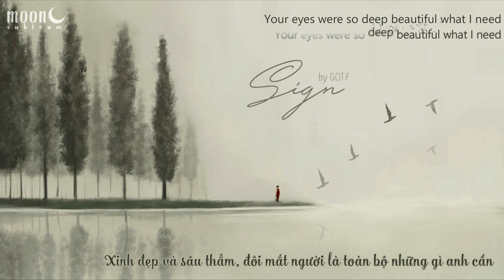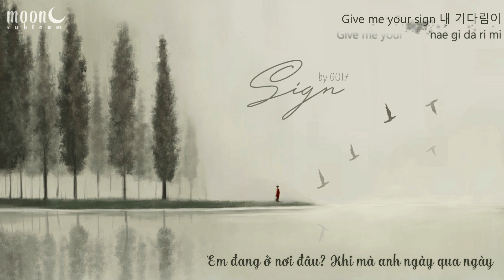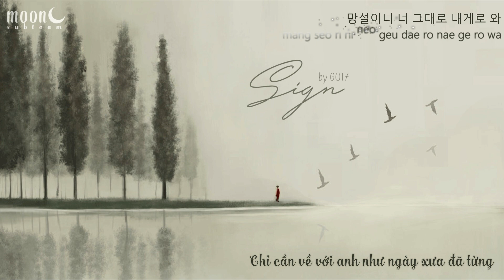[VIETSUB] GOT7 - Sign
Translator: Blue
Timer: Blue, Cải
Typesetter: Mun
Encoder: Mun
Artwork: Motte
Effect: Kirena Jang